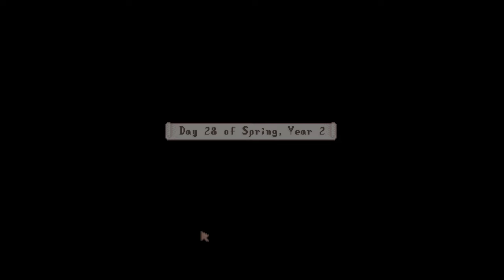ASMR 🎣 rainy day fishing in Stardew Valley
Welcome to Mako Island! 🌊✨ If you're new here, welcome to my Stardew series! Don't feel pressured to start from the beginning 💜
In this episode, we do dailies, fish, give a few gifts, and go to the skull cavern!

✧ Cashtag: $kittyxac
✧ Amazon Wish List